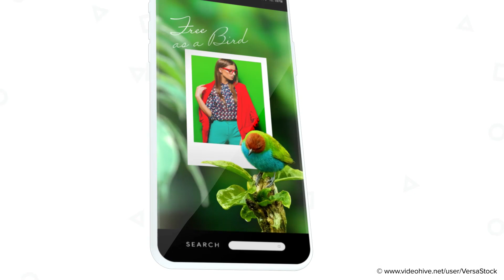After Effects Template: Realistic Photo Frames Stories Kit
Vertical format
20 Modules
Real world scenes
Stylish and high quality visual effects
All backgrounds/foregrounds included
Works with any type of content: video or photo
Slick and modern style
Adobe Fonts used: 100% commercial free to use, automatic sync and download right from your After Effects.